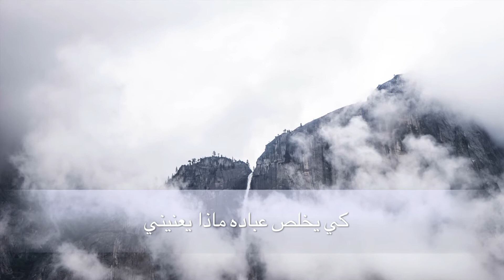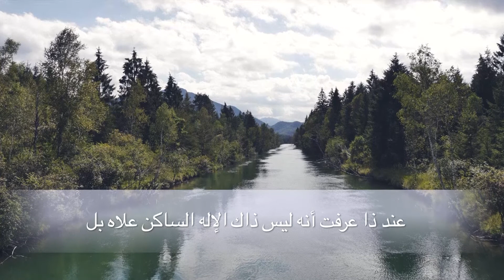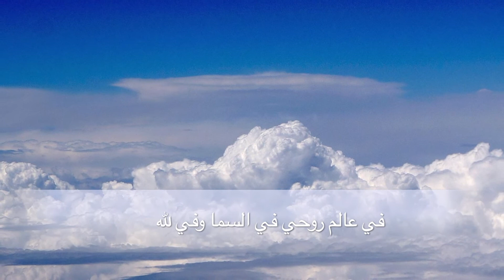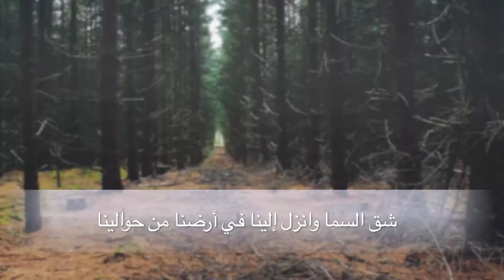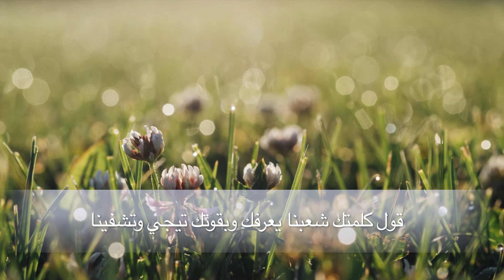الصلاة والأيام الأخيرة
هناك أسئلة تحيرنا عن الأيام الأخيرة وهل نحن فعلا في الأيام الأخيرة؟ ماذا يجب علينا ان نفعل لأجل هذه الأيام وكيف تكون صلاتي ملجأ لنتحضر لهذه الأيام؟